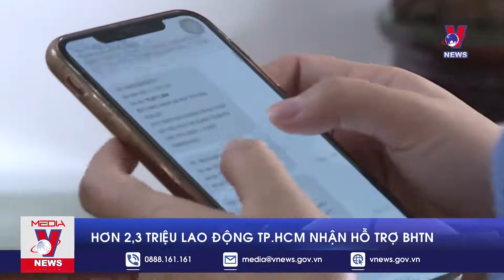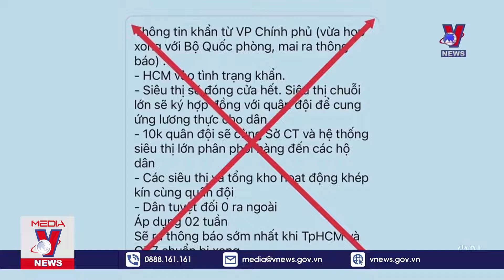Tin Nóng Covid 19 Tối 2611 Thông Tin Cập Nhật Mới Nhất Từ Bộ Y tế VNEWS